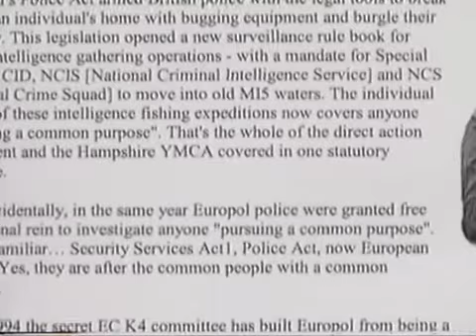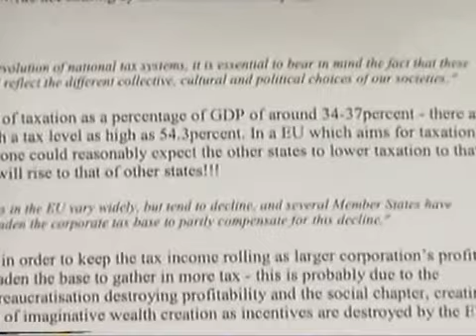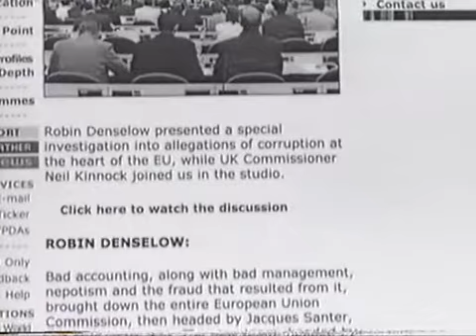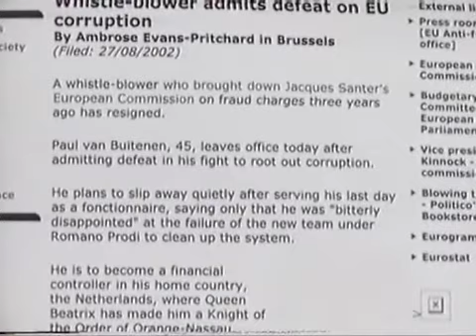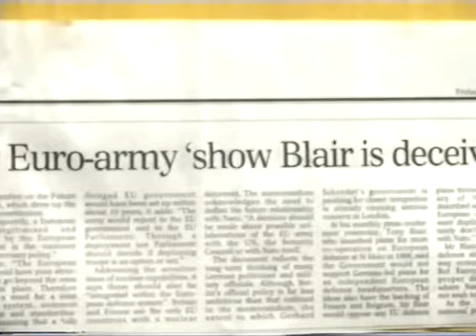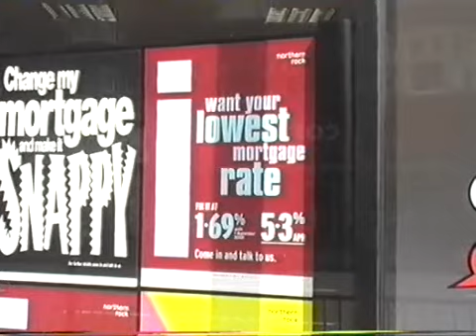The real face of European Union 5/6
The EU has been sold to Britain as our best hope for the future . . . But behind the scenes, has another, more unsettling agenda been  ... Tout » unfolding? The European Economic Community (EEC) began for Britain as a free-trade agreement in 1972. Today's European Union is well on its way to becoming a federal superstate, complete with one currency, one legal system, one military, one police force â even its own national anthem. In this shocking new documentary featuring EU insiders and commentators, independent author Phillip Day covers the history and goals of the European Union, as well as the disturbing, irrevocable implications this new government has for every British citizen. Whether the viewer is for or against Britain's participation, this film asks the troubling questions the mainstream media has refused to confront